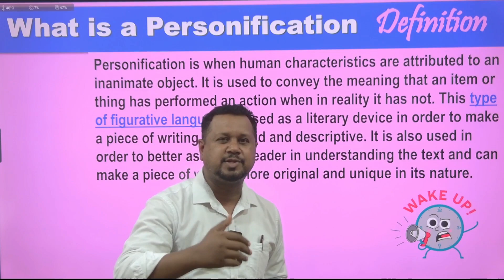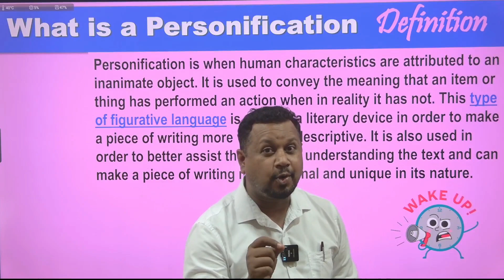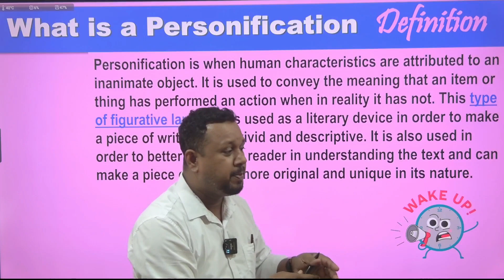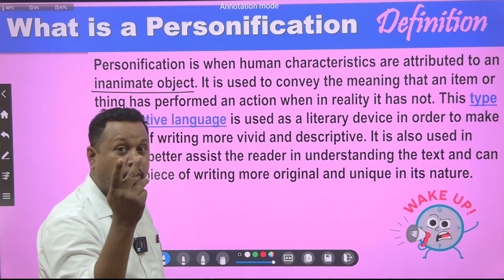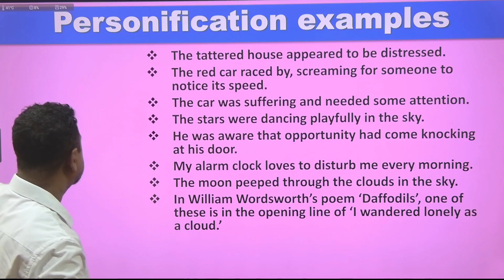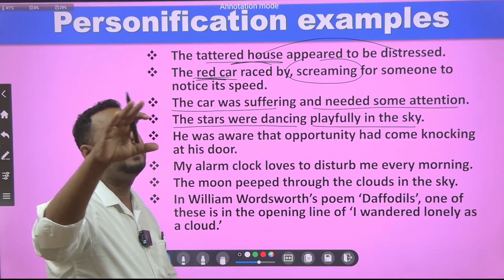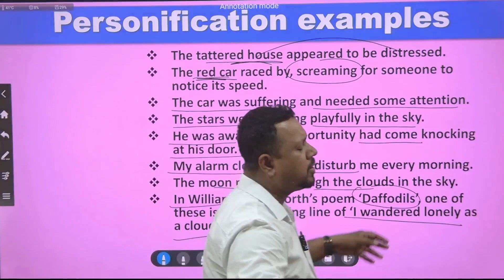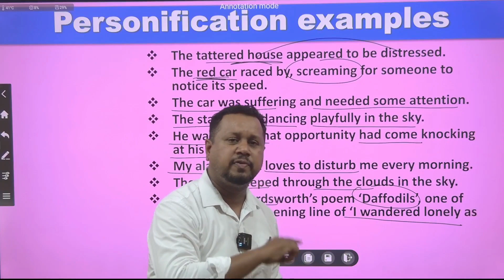MP TET2023 | ENGLISH - UNIT 7 | PERSONIFICATION| VARG-1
MP TET2023 | ENGLISH - UNIT 7 | PERSONIFICATION| VARG-1 | mp_tet_exam MP_TET_ENGLISH MP_TET_VARG-2
mp_TET_MOTIVATION

🎯ABOUT MIDAS ENGLISH ACADEMY : We are delivering education since 2010. Midas Academy is a synonym of education in English for competitive exams like BANK, SSC, CDS, NDA, PEB, TET, TEACHER EXAMS, ARMY, ETC

we teach all subjects like MATHS,  REASONING, ENGLISH, HINDI, GS, COMPUTER, SCIENCE ETC.

YOU TUBE  ID: MIDAS ACADEMY BHOPAL